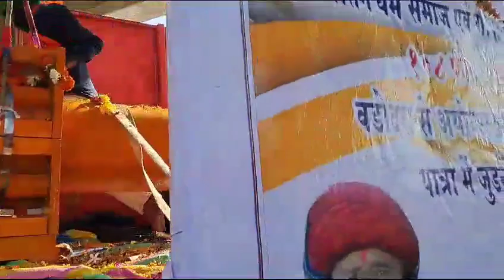108 फीट लंबी अगरबत्ती के रथ का भव्य स्वागत || उदयपुर से रथ आगे रवाना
बड़ोदरा से आया रथ 3428 किलो वजनी अगरबती लेकर जा रहा अयोध्या, स्वागत के लिए भक्तों की लम्बी कतारे लगी.
इसी महीने में अयोध्या में भव्य राम मंदिर में रामलला को विराजमान करने को लेकर देश भर में हो रहे आयोजन के क्रम में आज उदयपुर की धरा पर गुजरात से 108 फीट लंबी और 3.5 फीट चौड़ी अगरबत्ती का रथ पहुंचा। यहां अहमदाबाद हाइवे पर बलीचा से लेकर गोवर्धन विलास पहुंचने तक रथ का भव्य स्वागत किया गया।
इस यात्रा के उदयपुर में प्रवेश पर स्वागत के लिए बड़ी संख्या में भक्त सीधे ही शहर में प्रवेश से पहले बलीचा पहुंच गए। वहां यात्रा के स्वागत पर जयश्री राम के नारों से गूंजायमान कर दिया। आगे ढोल नगाड़ों के साथ झंडे लेकर भक्त आगे चल रहे थे। इस लम्बे रथ के वाहन को चारों तरफ श्रीराम की अलग अलग झांकियां भी थी।
रथ का शहर में प्रवेश के दौरान बलीचा से लेकर गोवर्धन विलास स्थित हर्ष पैलेस होटल तक दोनों तरफ पुरुष और महिलाओं से लेकर बच्चों ने स्वागत किया। हाथों में पुष्प लेकर रथ पर बरसाए और भक्तों ने जयकारा लगाया। रथ में भगवान के दर्शन किए।

गोवर्धन विलास में कार्यक्रम स्थल पर आरती हुई और उसके साथ ही रथ में आए प्रमुख जनों का स्वागत किया गया। इस दौरान अयोध्या कार सेवकों का भी अभिनंदन किया गया। यहां पर महिलाओं ने भगवान की भक्ति में लीन होकर नृत्य किया।